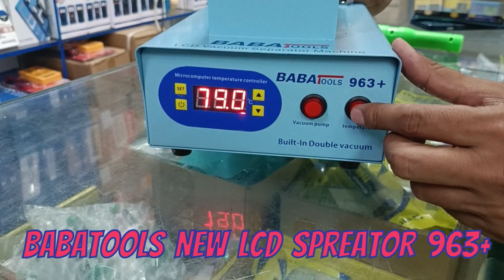BabaTools Lucknow New LCD Spreator Machine Baba 963+ With Dobule Vaccume With Control Features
@BABA963+  TOOLS LUCKNOW UTTAR PRADESH, BRANCH OF BABA CABLES DELHI, BABA TOOLS DELHI. HOUSE FOR ALL OCA LAMINATION MACHINES, MOBILE REPAIRING TOOLS AND MACHINES. MOBILE PUNCHING MACHINES, SEPERATOR, DC SUPPLY, HOT GUN, WIRES, TOOLS